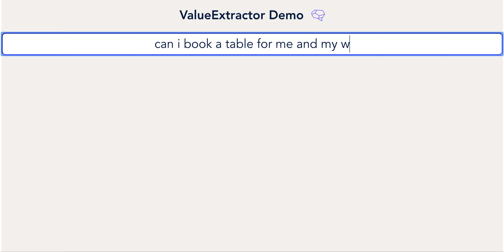Value extractor demo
From the blog post How do AI Agents Understand Customer Queries? by PolyAI.

PolyAI builds customer-led conversational assistants that conduct natural conversations with customers to solve their problems. Our conversational assistants understand customers, regardless of what they say or how they say it. We serve enterprises where customer conversation is an important part of doing business. Our customers include some of the leading names in banking, hospitality, insurance, retail, and telecommunications.

Our enterprise clients deploy PolyAI conversational assistants to cut down on wait times and free up live staff to focus on calls requiring empathy and judgment. As a result, our enterprise clients see improved customer satisfaction, employee retention and operational efficiency.

PolyAI was born in the same University of Cambridge lab that pioneered speech recognition. Together, we have published over 200 papers which have been cited over 14,000 times, and registered 7 patents with 4 more pending. PolyAI has offices in London, New York and San Jose.